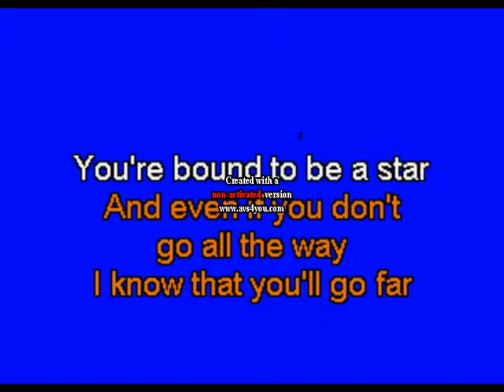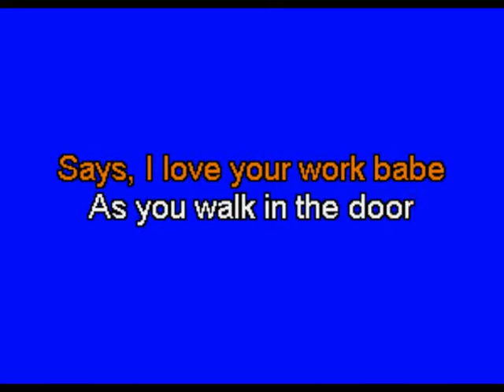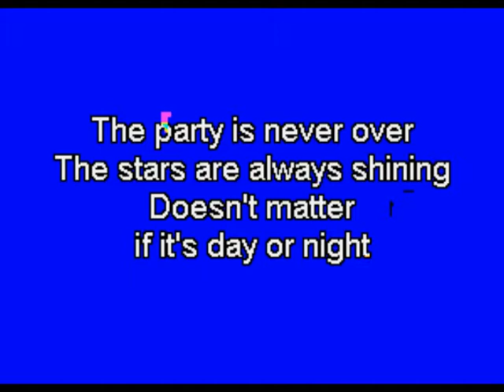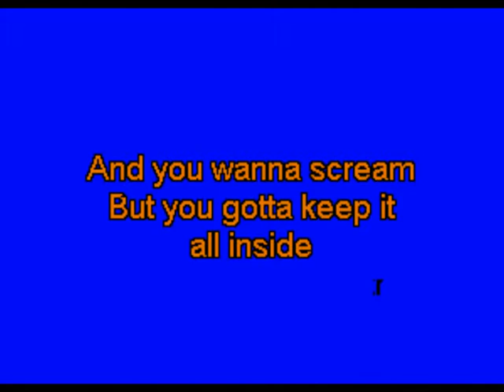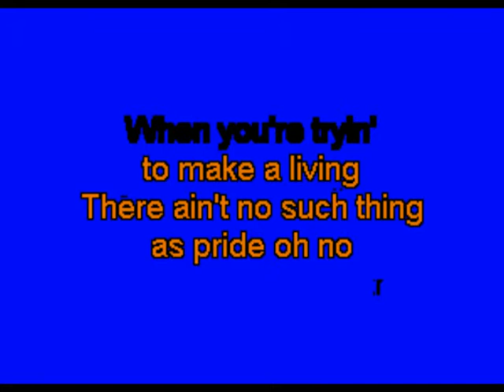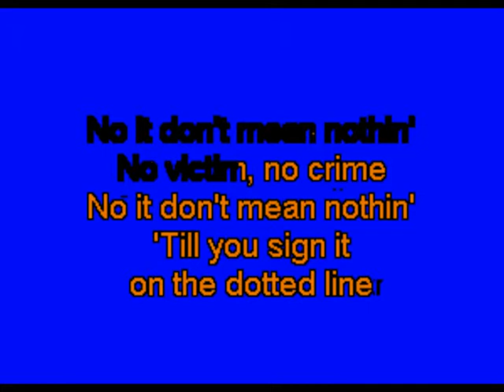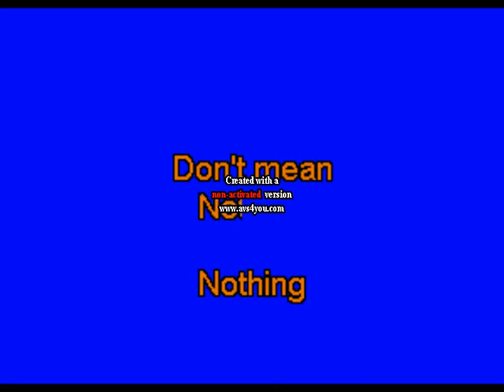Don't Mean Nothing